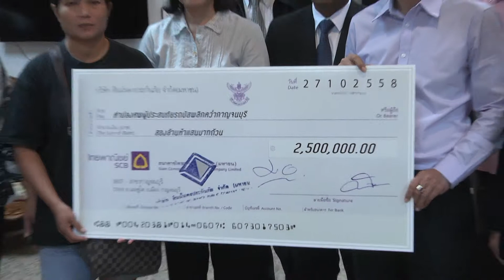27ต ค 58 ผวจ กาญจน์เป็นตัวแทนมอบเงินช่วยเหลือญาติผู้เสียชีวิตจากอุบัติเหตุรถชนเขาตับเต่า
ผู้ว่าราชการจังหวัดกาญจนบุรีมอบเงินคุ้มครองจากบริษัทประกันภัยและประสานติดตามสิทธิชดเชยที่ญาติผู้เสียชีวิตในเหตุการณ์อุบัติเหตุรถบัสท่องเที่ยวแหกโค้งชนเขาตับเต่า อ.ศรีสวัสดิ์ จังหวัดกาญจนบุรี โดยจะประสานกับศูนย์ดำรงธรรมจังหวัดสมุทรสาครในการติดตามต่อไป